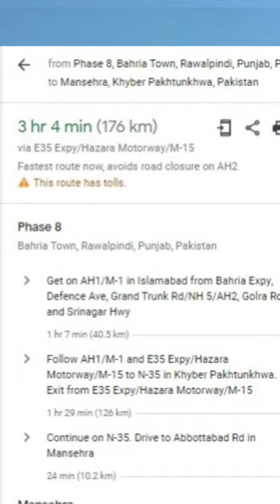Hazara Motorway , Mansehra Tunnel naran #2248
Imran khan to be arrested ?
expensive coffee
expensive coffee machine
expensive coffee
expensive coffee machine